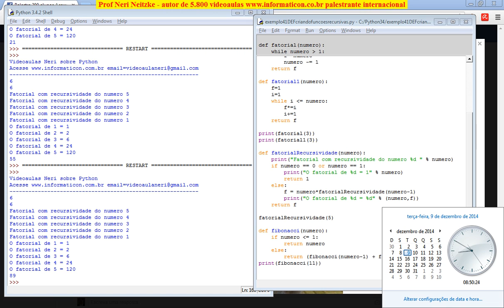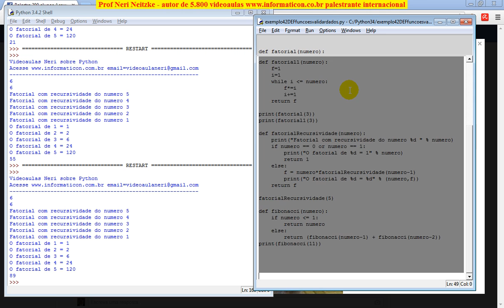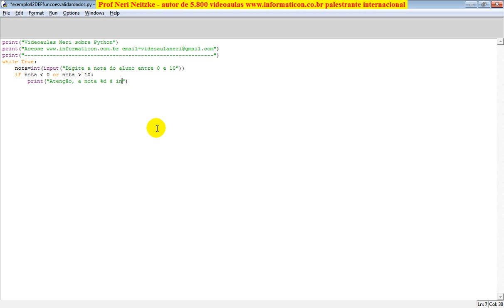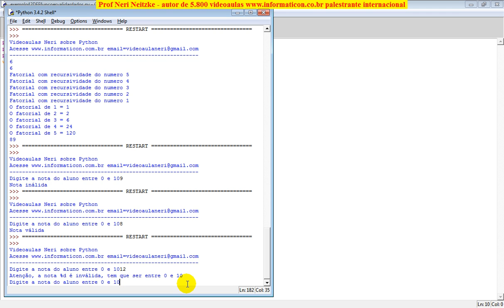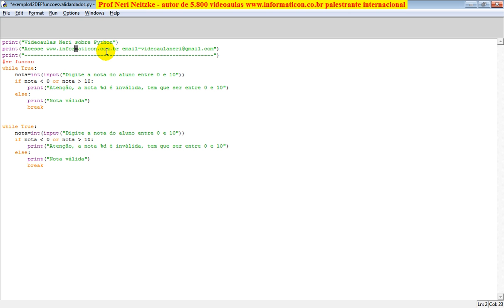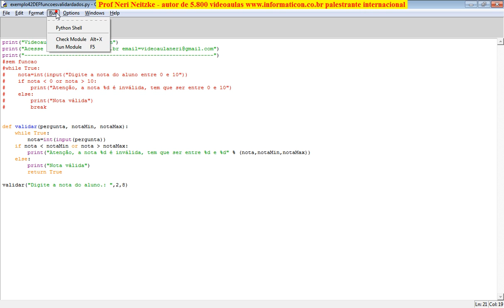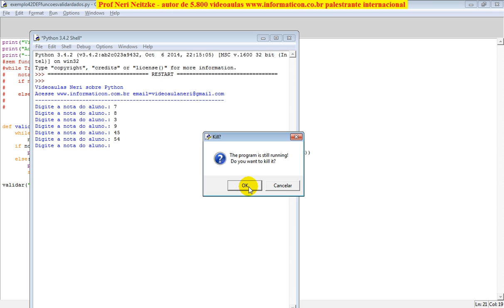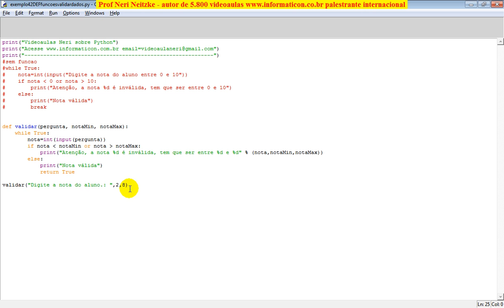aula 5871 python DEF funcao para validacao de dados